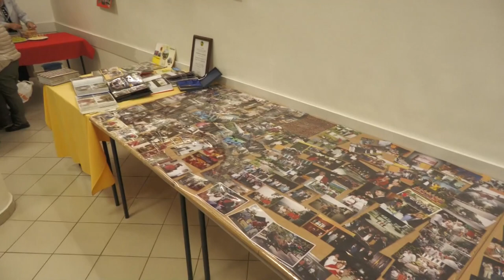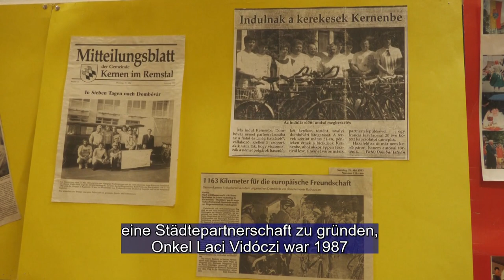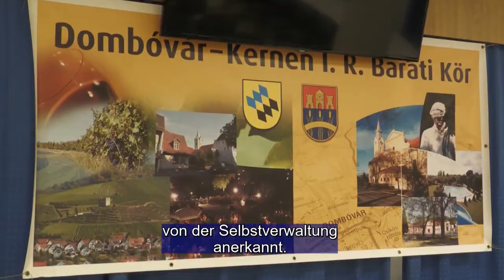Jubileumot ünnepelt a Dombóvár-Kernen Baráti Kör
Fennállásának 25. évfordulóját ünnepelte idén a Dombóvár-Kernen Baráti Kör Egyesület. A jubileum alkalmából ünnepi közgyűlést és fotókiállítást rendezett a civil szervezet. A programon az egyesületi tagok kötetlen beszélgetés formájában idézték fel legszebb emlékeiket.

 Der Verein Freundeskreis Dombowa-Kernen feierte das 25jährige Jubiläum seines Bestehens. Anläßlich des Jubiläums wurden von der Zivilorganisation eine Festversammlung und eine Fotoausstellung veranstaltet. Während des Programms riefen die Vereinsmitglieder in informellen Gesprächen ihre schönsten Erinnerungen wach.